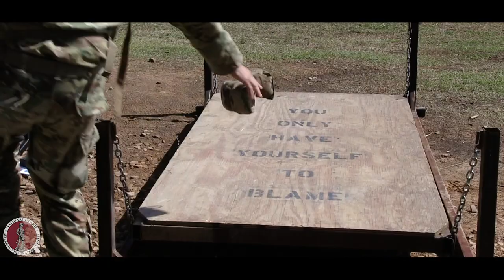2019 Winston P. Wilson/AFSAM Sniper Competition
Twenty-six, 2-person teams of military snipers form around the nation and world compete in the 48th annual Winston P. Wilson (WPW) a Sniper competition and the 28th annual Armed Forces Skill at Arms Meeting (AFSAM). The event is hosted by the National Guard Marksmanship Training Center and these championships offer service members for the National Guard and other military components an opportunity to test sniper skills and weapons systems in a battle focused environment. Countries present include the United States, Canada, Denmark, Italy and Poland.